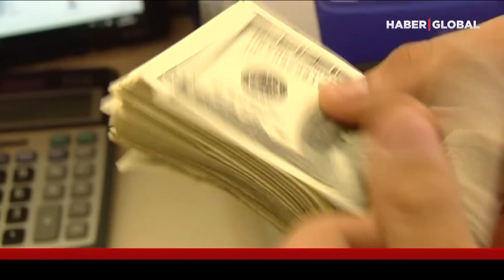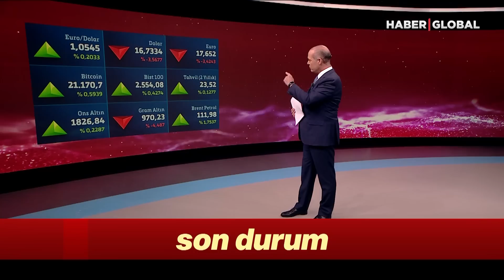Dövizde Dikkat Çeken Dalgalanma! Dolar Neden Düştü?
Akşam saatlerinde Türk Lirası, Amerikan Doları karşısında yüzde 5 kadar değer kazandı. Gün içerisinde 17,35'ten işlem gören dolar bir anda 16,73'e kadar geriledi.

Haber Global Ekonomi Müdürü Murat Üzel, dövizdeki bu dalgalanmanın BDDK tarafından kredi kullanım koşullarına getirilen yeni şartların etkili olduğunu belirtti.